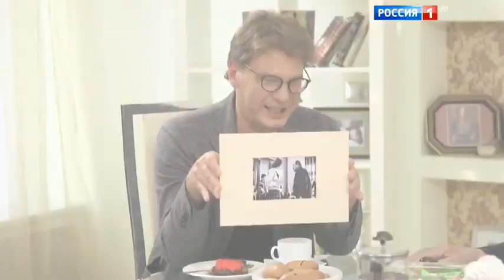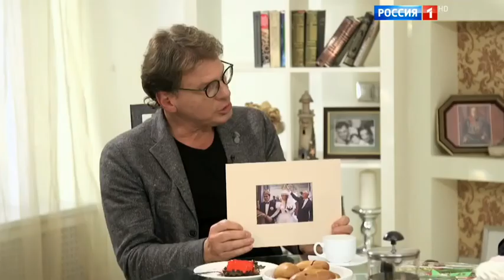Меньшовы про фильм «Любовь и голуби»